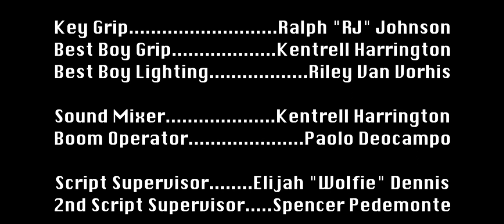My Masterpiece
A man finds a small time portal to Renaissance Europe and accidentally inspires Leonardo DiVinci's masterpiece.